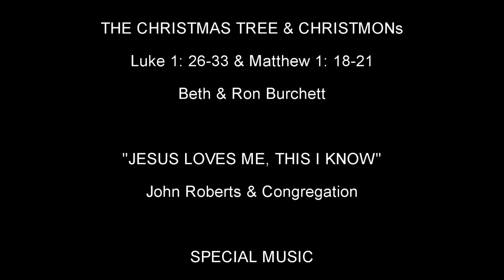"Hanging Of The Greens Ceremony" - 12/1/2019